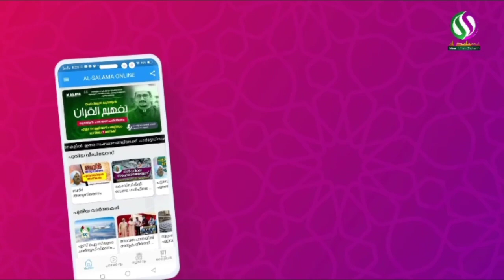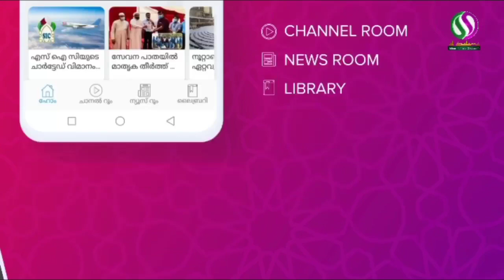ചാപ്പനങ്ങാടി ബാപ്പു മുസ്ലിയാർ | CHAPPANAGADI BAPPU MUSLIYAR | അഫ്സൽ രാമന്തളി | സത്യസാക്ഷ്യം EPI-13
▶സത്യ സാക്ഷ്യം
സമസ്ത ചരിത്രത്തിൻ്റെ നാൾവഴികൾ
▪ എല്ലാ ബുധനാഴ്ചയും വൈകിട്ട് അഞ്ചുമണിക്ക്
അവതരണം: അഫ്സൽ രാമന്തളി

 AL-SALAMA ONLINE ISLAMIC CLASS ROOM